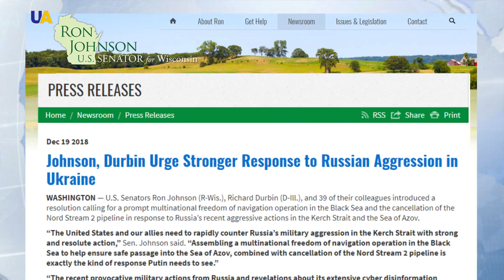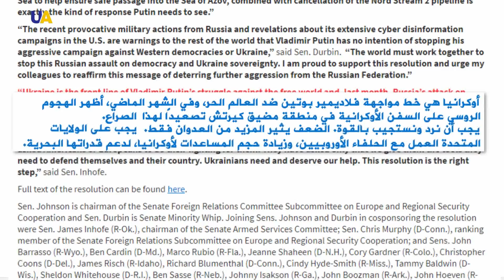مجلس الشيوخ يدعو إلى إلزام موسكو بضمان حرية الملاحة في مضيق كيرتش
دعا أعضاء مجلس الشيوخ الأمريكي الرئيس دونالد ترامب إلى إلزام موسكو بضمان حرية الملاحة والمرور الآمن للسفن في مضيق كيرتش ببحر آزوف.